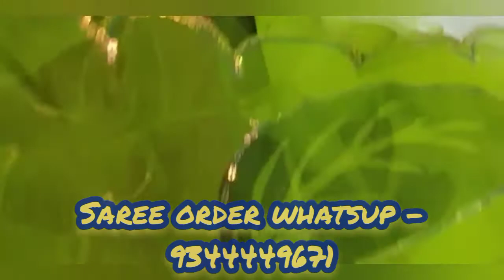soft pure hand work sarees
*3*
Here we go with beautiful *Soft pure organza handwork sarees* for your upcoming festive or party or marriage entry. 💁🏻🌷🧚🏻‍♀

It has all over Digital print with sequence outing work* on Digital print.*

Saree is made with fully handwork  now any machinework
Pairs with *  Banglori  blouse*

✅ Price (₹) 999/-♥️  no any less

Ready stock🙂🙂

*Dont compare our quality with others*